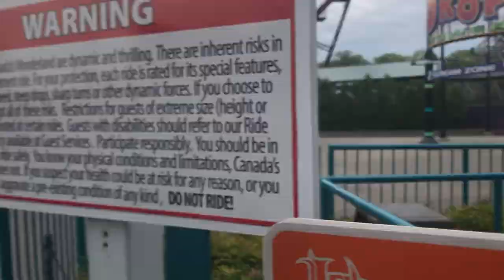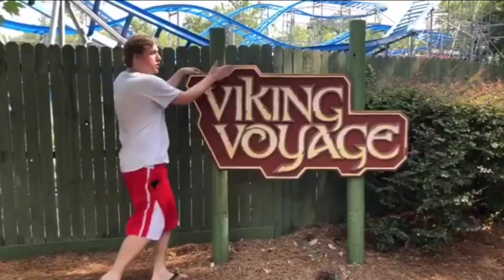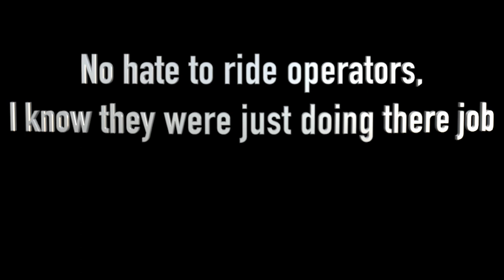ONE TRAIN OPS | Canada's Wondderland Vlog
Canada's Wonderland Vlog - 6/28/19

Feel free to use my footage! I love to see it! Just make sure to give credit and copy and paste this link in your description!

Gear :
Iphone XS
Canon 700D (T5i)
GoPro Hero +